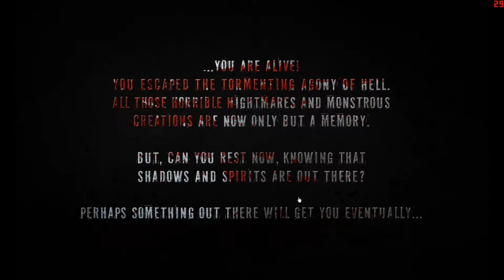Let's Play Real Horror Stories #05 [Deutsch/German]